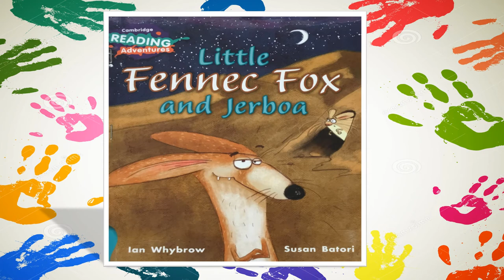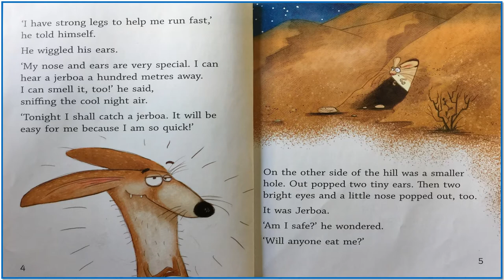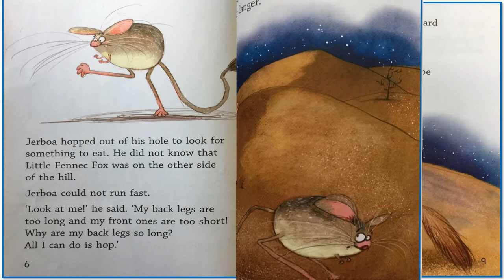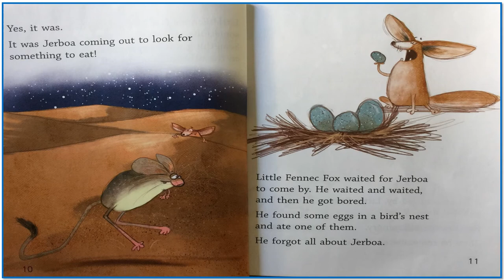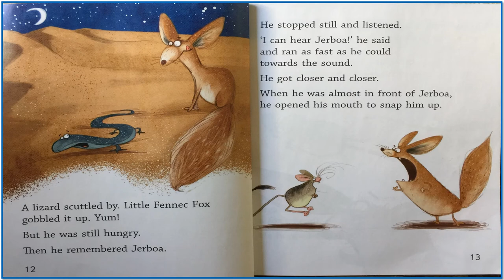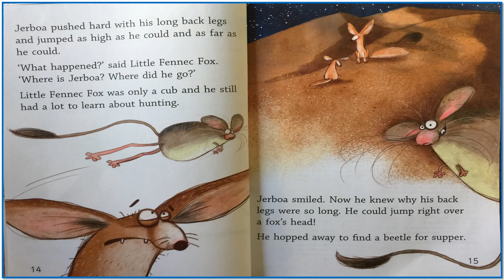Little Fennec Fox And Jerboa - Cambridge Reading Adventure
Cambridge University Press, in collaboration with the UCL Institute of Education, have created a Primary guided reading series called Cambridge Reading Adventures, designed for young children learning to read in English in countries all over the world.